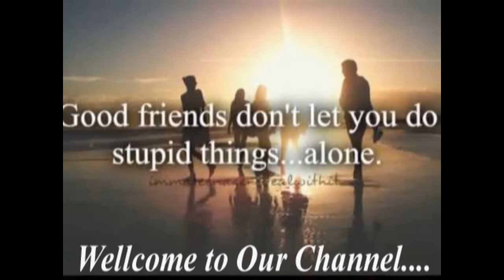Bd Song || Mowla sob diya de | Fazlul Haque